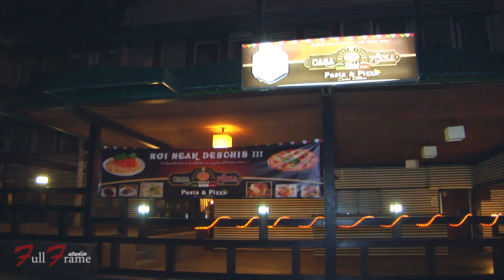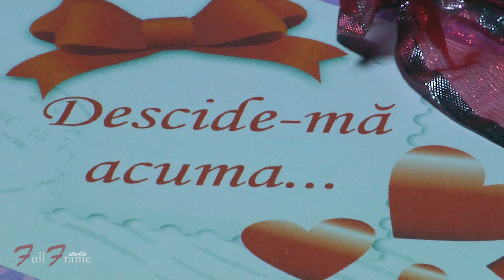Предложение руки и сердца / Cerere in casatorie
фото видео съемка, foto video servicii, wedding videography